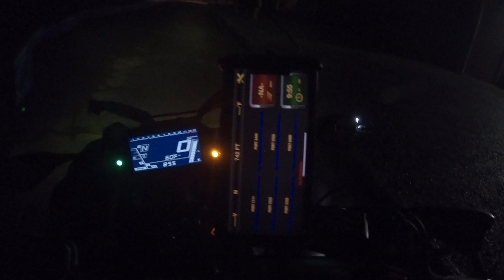Baja Design Squadron Sport auxiliary lights on 2019 Yamaha Niken GT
Baja Design Squadron Sports controlled by Arboreal Systems Aurora electronic switch on a 2019 Yamaha Niken GT. The Baja Design Squadron Sport lights are mounted on an Adventuretech (South Carolina) made mounting bracket and currently have amber/yellow colored rock covers in place. All products were purchased by me.